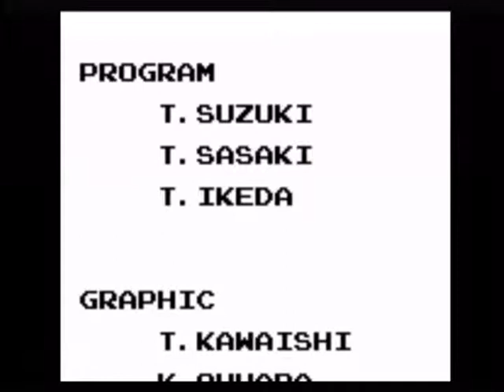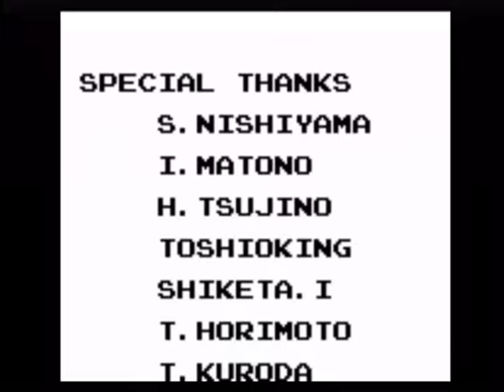The Flintstones - King Rock Treasure Island (Game Boy Version) - No Death Run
Hello Again !
This is me playing "The Flintstones - King Rock Treasure Island" for the Nintendo Game Boy. What you see here is a No Death Run, means that I didn't died once and for a game like The Flintstones - King Rock Treasure Island this isn't very bad I think :)

RECORDED WITH THE HAUPPAUGE HD PVR GAMING EDITION, WHICH IS ATTACHED WITH MY LAPTOP AND PLAYED ON MY WII VIA HOMEBREW CHANNEL AND THE GBA/GBC/GB EMULATOR "VISUAL BOY ADVANCE GX".